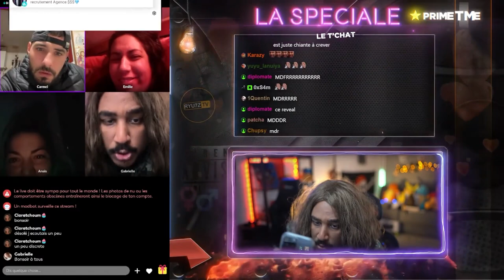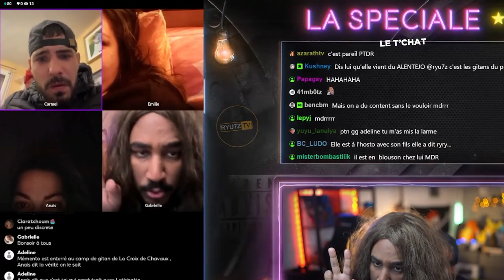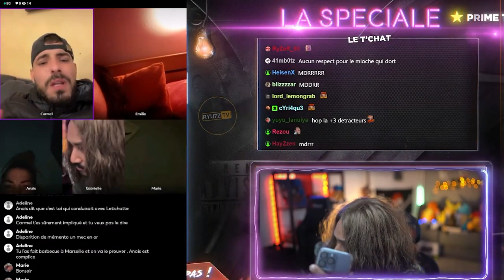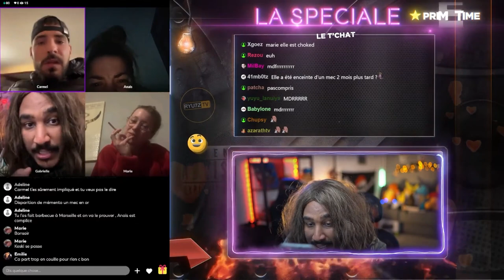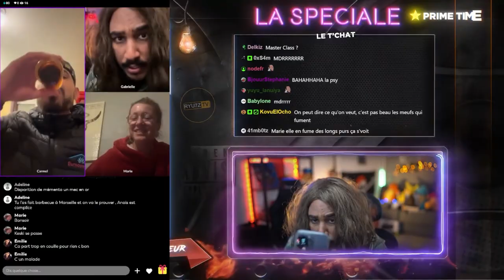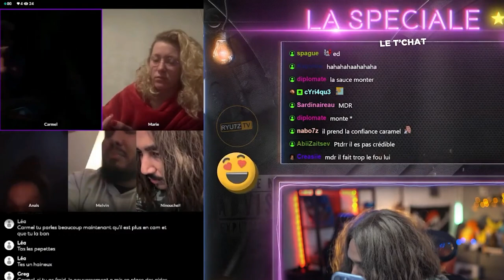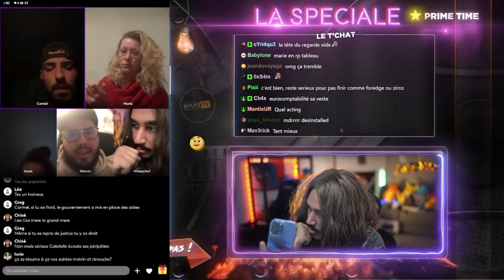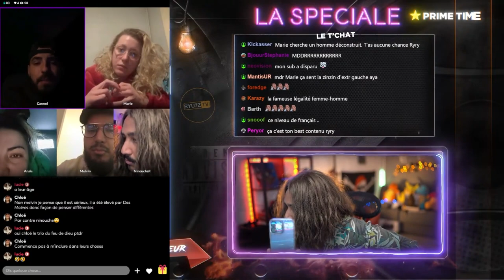IL VOULAIT SE BATTRE MAIS FINIT PAR PLEURER TOUT SEUL... 😇🤔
👉 EN LIVE SUR KICK TOUS LES JOURS, REJOINS-NOUS!